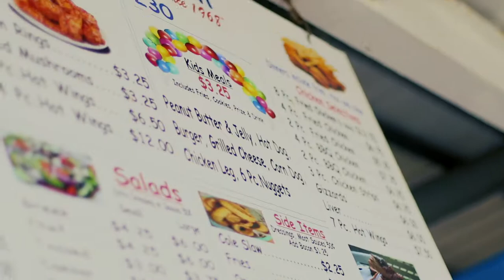UFILMI Miami 2019 spring break recap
took a trip with some cool guys down to miami for spring break! hope to see you all in 2020